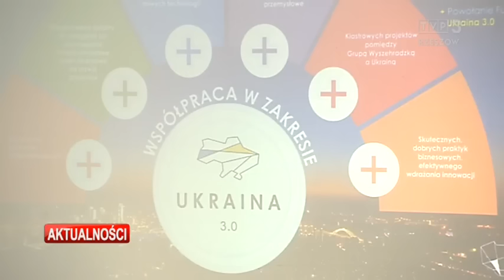Trwa X Forum Europa - Ukraina a wraz z nim Targi Wschodnie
Na Forum Europa-Ukraina w Jasionce przyjechało około tysiąca gości. To przedsiębiorcy, samorządowcy, naukowcy i dziennikarze, którzy dyskutują, wymieniają się poglądami i doświadczeniami. Zachęcają też do inwestowania i współpracy gospodarczej, bo przy okazji dziesiątej, jubileuszowej edycji Forum, po raz pierwszy zorganizowano także Targi Wschodnie, które podkreślają gospodarczy wymiar spotkania. Bierze w nich udział ponad 80 firm z Polski i Ukrainy.